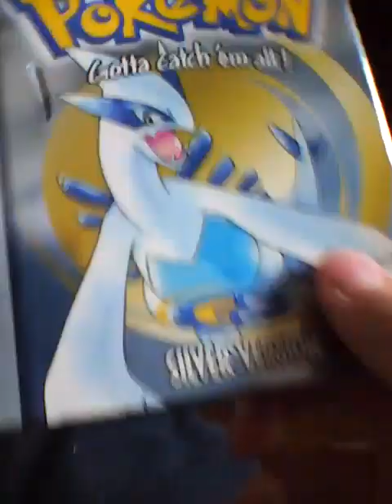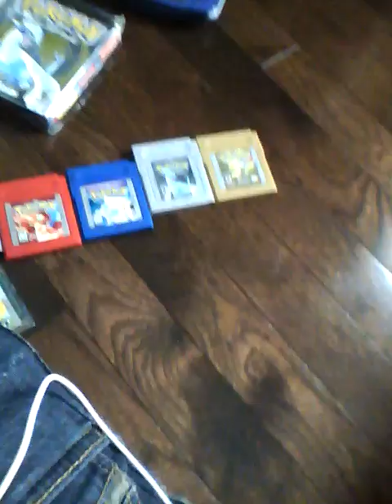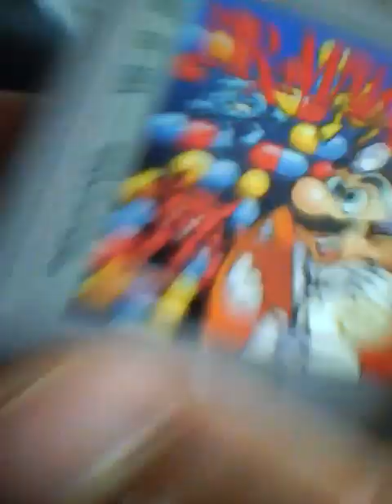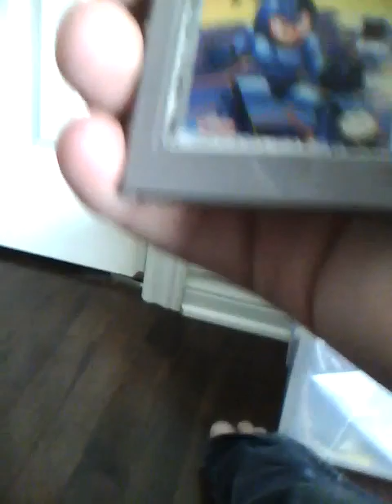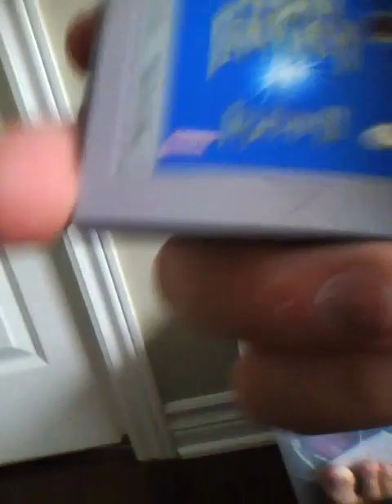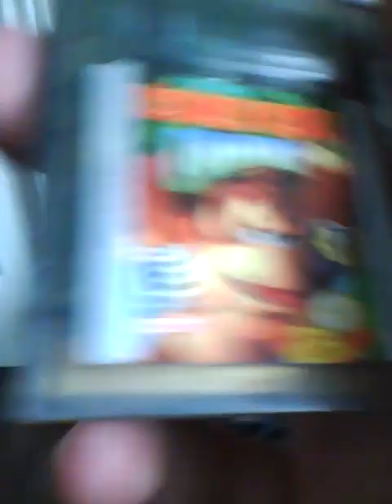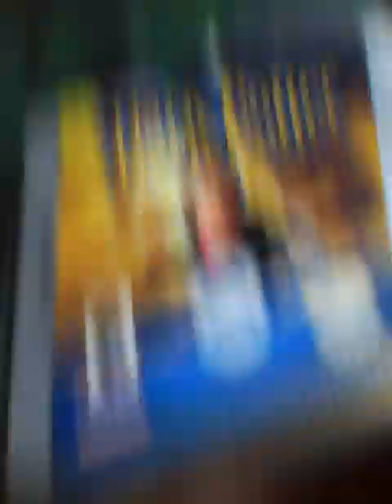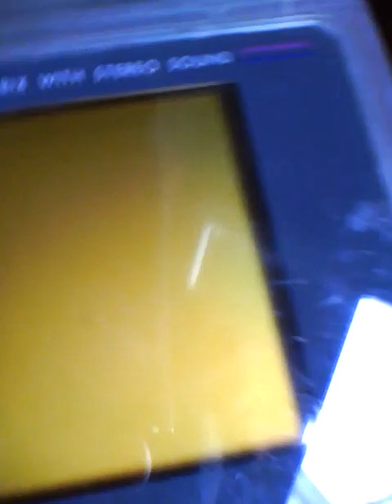Game Boy Color Collection.mp4My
My Game Boy/GBC Collection